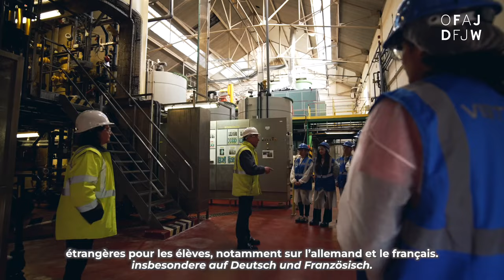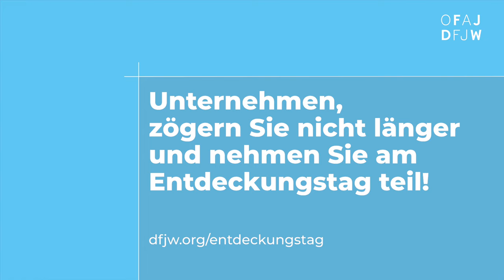Entreprises, organisez une Journée Découverte |Planen Sie mit Ihrem Unternehmen einen Entdeckungstag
Plus de 700 entreprises ont déjà organisé une Journée Découverte franco-allemande en coopération avec l'Office franco-allemand pour la Jeunesse (OFAJ). Pourquoi pas vous ?

La Journée Découverte, qu'est-ce que c'est ? C'est l'occasion d'ouvrir les portes de votre entreprise à des élèves de France et d'Allemagne, le temps d'une demi-journée et ainsi, de susciter des vocations.

Anne-Sophie Gaillot, Responsable de la communication chez Evonik Rexim SAS et Ruth Siamos, cheffe d'équipe à l'Infocenter EnBW Energie Baden-Württemberg AG, en sont convaincues : les Journées Découvertes donnent aux élèves un aperçu du monde du travail et leur font prendre conscience de façon concrète des intérêts et des enjeux de la relation franco-allemande.

Facile à mettre en place, gratuit et enrichissant : N’hésitez plus et organisez vous aussi une Journée Découverte au sein de votre entreprise.

Über 700 Unternehmen haben bereits einen deutsch-französischen Entdeckungstag in Zusammenarbeit mit dem Deutsch-Französischen Jugendwerk (DFJW) organisiert. Warum nicht auch Sie?

Was ist der Entdeckungstag? Es ist die Gelegenheit, Schüler:innen die Türen Ihres Unternehmens einen halben Tag lang zu öffnen und Interesse an einem Berufszweig zu wecken.

Ruth Siamos, Teamleiterin im Infocenter EnBW Energie Baden-Württemberg AG, und Anne-Sophie Gaillot, Kommunikationsbeauftragte bei Evonik Rexim SAS, sind überzeugt: Der Entdeckungstag gibt Schüler:innen einen Einblick in die Arbeitswelt und machen ihnen auf konkrete Weise die Vorteile und die Herausforderungen der deutsch-französischen Beziehungen bewusst.

Kostenlos, einfach zu organisieren und bereichernd: Machen auch Sie mit!

L’OFAJ (Office franco-allemand pour la Jeunesse) est une organisation internationale qui s’engage en faveur de la coopération franco-allemande. Depuis 1963, plus de 9,5 millions de jeunes de France et d’Allemagne ont participé à près de 380 000 échanges. Das DFJW (Deutsch-Französische Freundschaft) ist eine internationale Organisation für die deutsch-französische Zusammenarbeit. Seit 1963 haben mehr als 9,5 Millionen junge Menschen aus Deutschland und Frankreich an über 380.000 Austauschprogrammen teilgenommen.